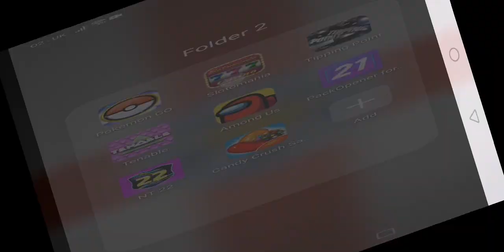mon 18th October p2. dashes done 😁